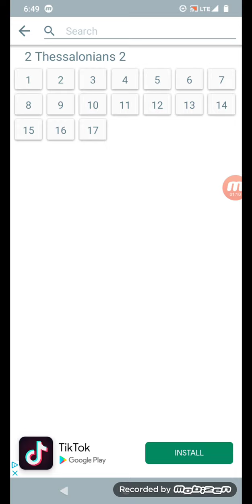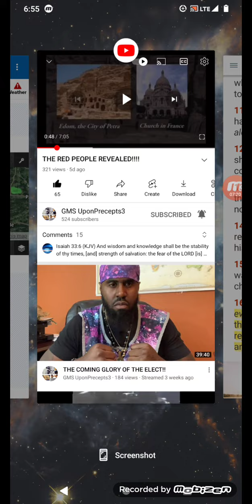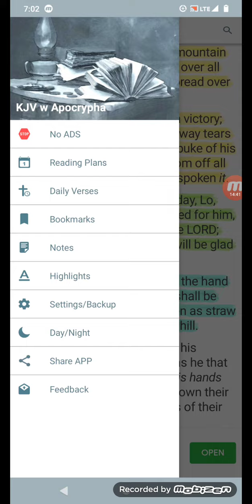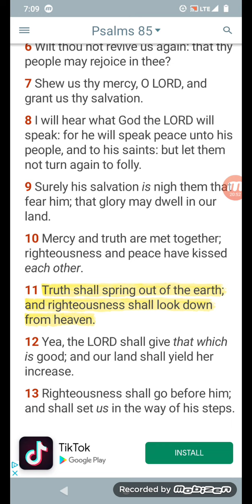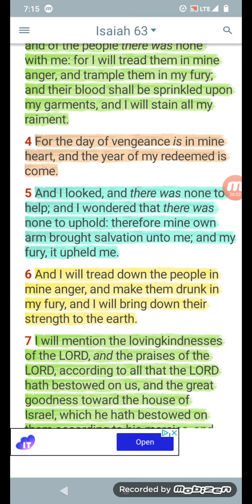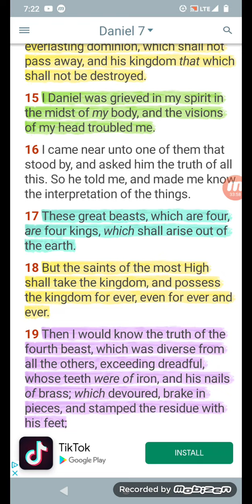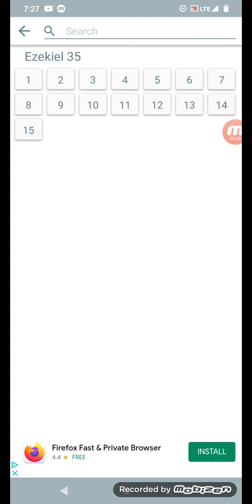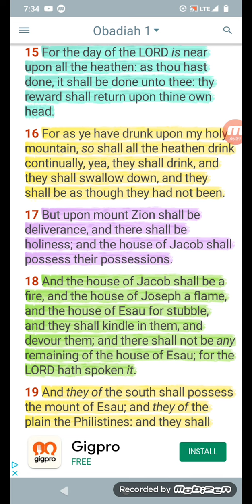The Wicked has been Revealed: The Edumbmites!!!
GMS Uponprecepts 3